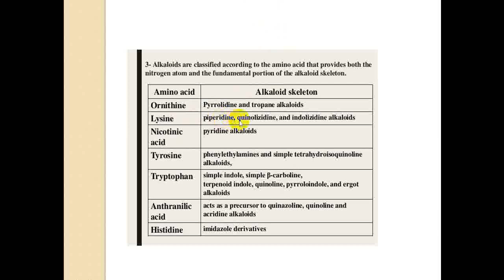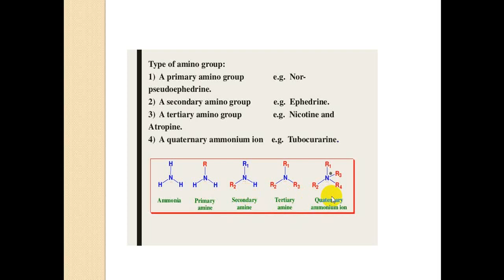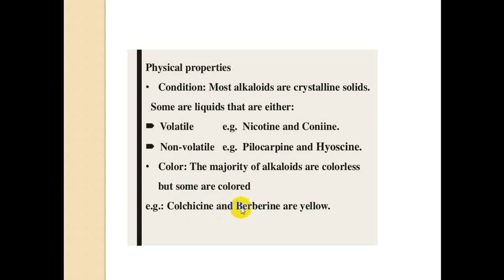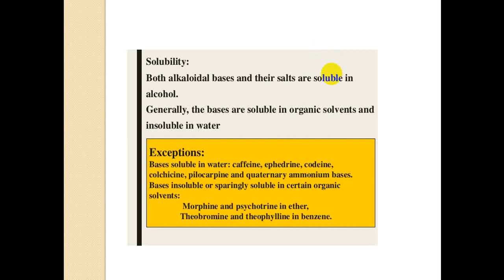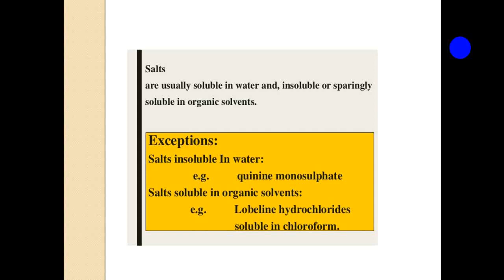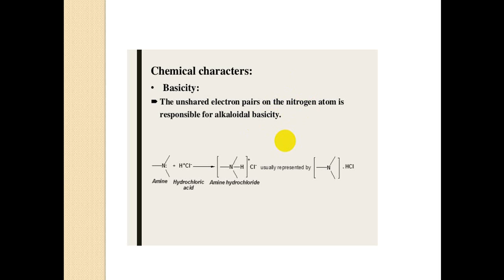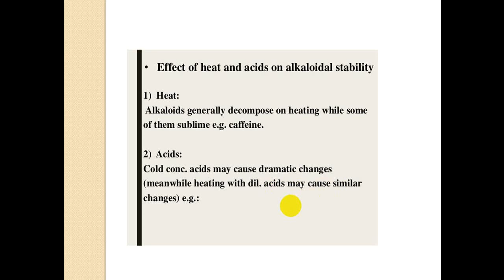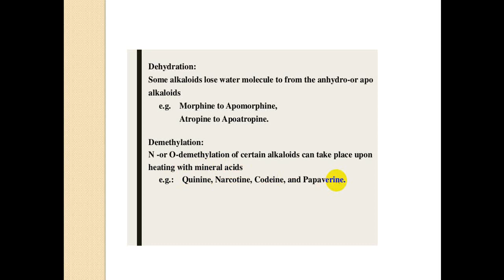Alkaloids part 2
القلويدات The alkaloids part 2